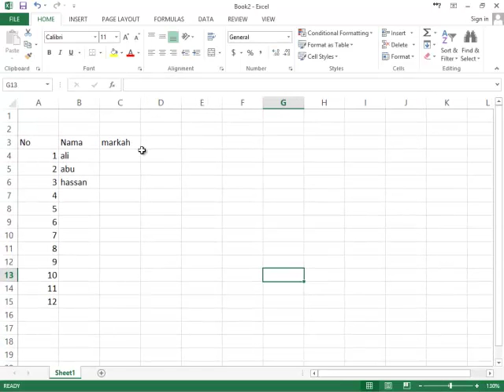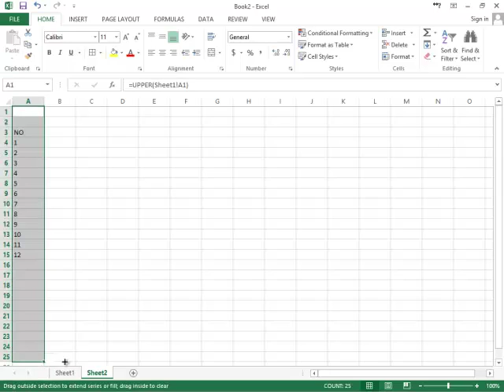Excel Upper Case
How to use upper function